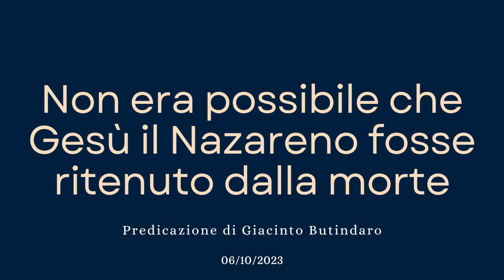Non era possibile che Gesù il Nazareno fosse ritenuto dalla morte